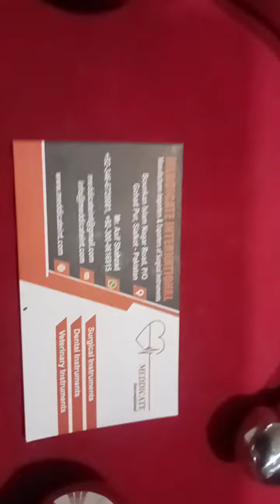12 February 2024